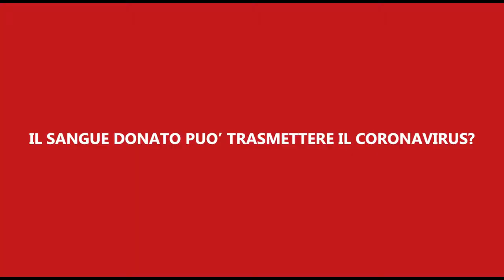Donare il sangue perché è importante e come farlo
Video informativo sulla donazione realizzato dal Ministero della Salute